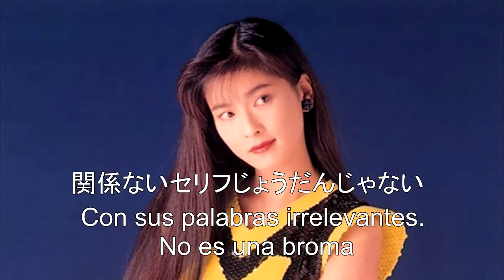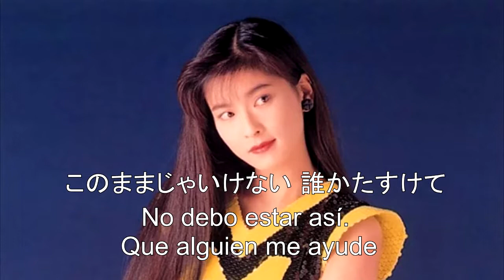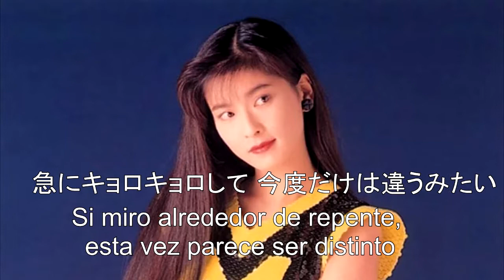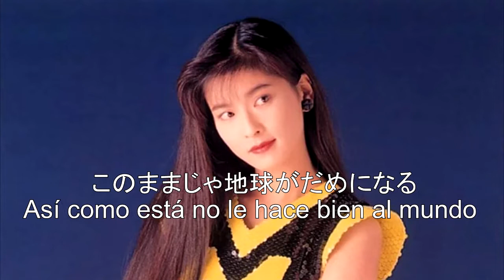Chisato Moritaka ストレス (Stress) [Moritaka Land] [Sub. Esp]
Artista: Chisato Moritaka
Canción: Stress
Letra: Chisato Moritaka
Álbum: Moritaka Land
Lanzamiento: 10 de Diciembre de 1989
Disculpen si hay errores en la traducción, puede no ser del todo correcta.
Durante un ensayo en medio de su primera gira nacional en 1988, Moritaka sufrió dolor abdominal y tuvo que ser hospitalizada durante una semana después de ser diagnosticada con enteritis aguda . Su médico le dijo que la inflamación fue causada por el estrés mental. Como resultado, la experiencia la inspiró a escribir "El estrés".
Las remezclas de "The Stress" fueron lanzadas en el álbum de 1989 " Moritaka Land" y en el álbum de remix de 1991 " The Moritaka" .
Moritaka volvió a grabar la canción como "Stress (25th Anniversary Ver.)" ( ス ト レ ス) （25 周年 記念 Ver.)  Y subió el video a su canal de YouTube el 25 de abril de 2014.
©All Rights administered by WMG; Muserk Rights Management
All copyright goes to the original artist and record label.